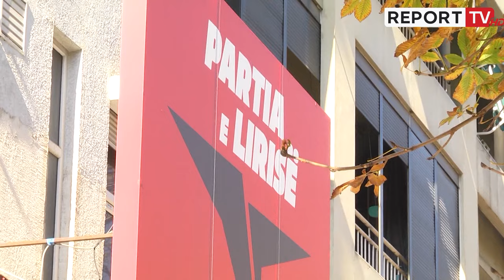Largon grupin Kryemadhi? Ilir Meta paralajmëron ‘spastrim’ te Partia e Lirisë: Rithemelohemi...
Ilir Meta paralajmëron spastrime në radhët e Partisë së Lirisë. Ai thotë se është koha e rithemelimit të partisë dhe dhënies fund të dualizmit të drejtimit, duke shtuar dyshimet e largimit të të besuarve të ish kryetares Monika Kryemadhit nga postet drejtuese.